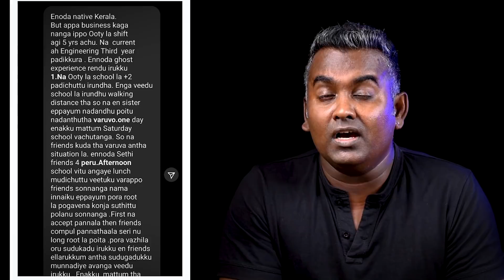Subscribers Real Life Ghost Experience | Keralaவை கதறவிட்ட அமானுஷம் | Ep - 35 | Wisdom Vibes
அந்த வகையில் கேரளாவை சேர்ந்த பெண் சப்ஸ்கிரைபர் ஒருவர் தனக்கு ஒரு முறையல்ல இல்லை தொடர்ந்து இரண்டு முறை நடந்த அமானுஷ்ய சம்பவத்தை எழுதியுள்ளார். தந்தையின் வேலை காரணமாக ஊட்டி பள்ளியில் படித்த போது தான் முதன்முறையாக அவருக்கு அந்த அதிர்ச்சி அளிக்கும் சம்பவம் நடந்துள்ளது.

ஒரு நாள் ஊட்டியின் ஒத்தைஅடி பாதையில் பள்ளியி முடிந்து நண்பர்களுடன் நடந்து வந்துள்ளனர். அந்த வழியில் ஏற்கனவே இறந்த ஒருவரின் உடல் கொண்டு செல்லப்பட்டு இருந்தது. அன்று இரவு நடந்த சம்பவங்களை அவரால் விவரிக்க விவரிக்க முடியாத அளவிற்கு அவருக்கு அதிர்ச்சி அளித்துள்ளது. என்ன  நடந்துள்ளது என்பதை ஷாக் ஆகாமல் கேளுங்கள்.